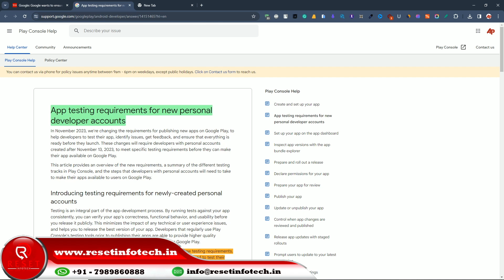Google Play Console Policy Update | Need 20 Testers for Uploading Android Apps Play Store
For any kind of website, Apps and games  Call Use at : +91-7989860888

In this video, we discuss a recent policy update related to uploading Android apps on the Play Store.

In light of the Google Play Console policy update, we are currently looking for 20 testers who can help us successfully upload Android apps to the Play Store. If you're passionate about app development and want hands-on experience in the publishing process, this is an excellent opportunity for you.

To become one of our testers, simply follow the instructions provided in this video. We'll guide you through the process step-by-step, ensuring a smooth experience. Please be aware that we have limited slots available, so act quickly to secure your spot.

Join us in this exciting journey as we navigate the newly implemented policies and work together to improve the Android app ecosystem on the Play Store. Don't miss out on this chance to contribute and gain valuable insights into the world of app publishing.

We are dedicated to providing valuable content to our community of developers and enthusiasts.

20 Testers? Google Play's New App Policy: A Survival Masterclass

Need 20 Testers For Uploading New App - Google Play Console New Policy for Developers

How to fulfil Google Policy for 20 Testers. How to collect testers feedback.

20 tester problem solved 2024 || How to published new App in playstore new update || Email List tari

Apply for production access 2024 Google playconsol |App published 2024 new updates |need 20 friends

100% 20 Tester problem Solved

How to publish app in Google play Store with New Updates 2024. 20 tester problem Solved

20 Friends' First Impressions of the New Play Console Update | Admob earning | Admob earning method